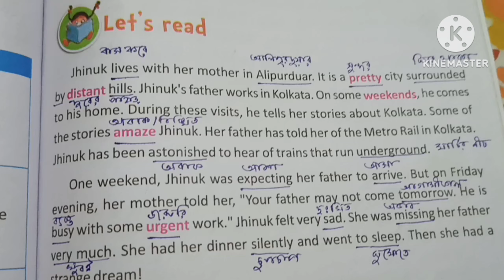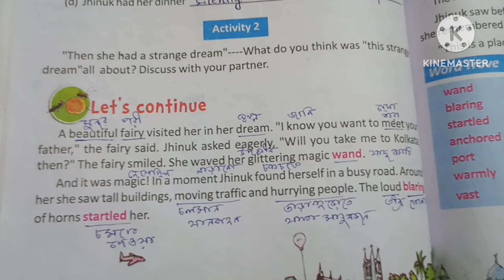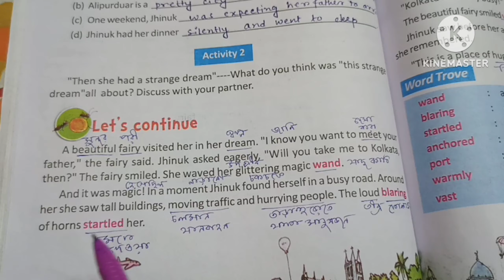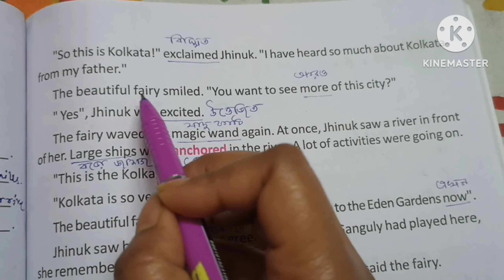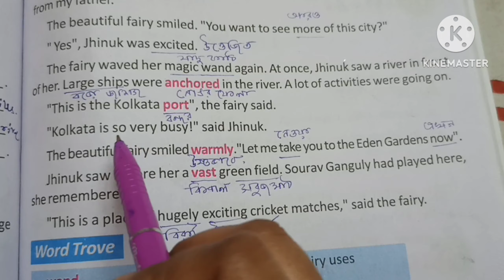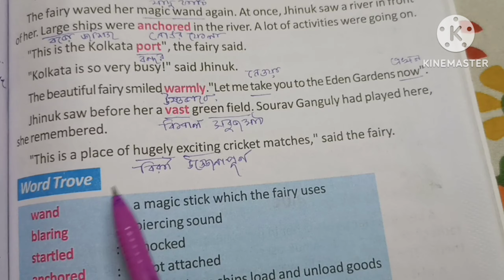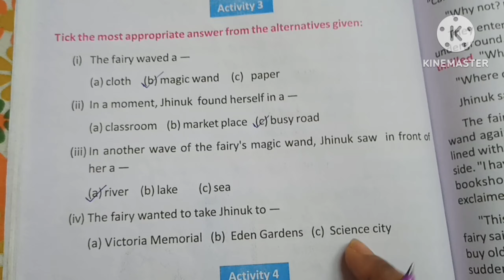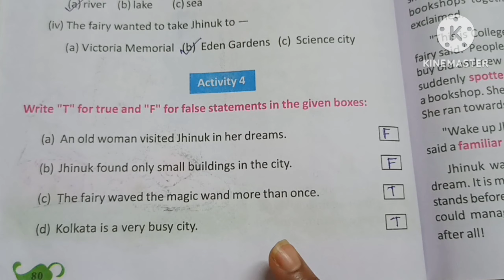A Dream Journey Lesson- 7/Story reading and meaning/page 78 to 80/Butterfly class 4@StudyMapping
butterfly4lessdon 7
Bufferfly4page page 78 page 79 page 80
class 4 english book question answer
class 4 english study
butterfly class 4 a dream journey
Lesson 7 butterfly 4
class 4 English solution bengal board
Bengal board class 4 english
A dream journey
English textbook for class4
Wb primary english 4
Wb primary english class4 butterfly